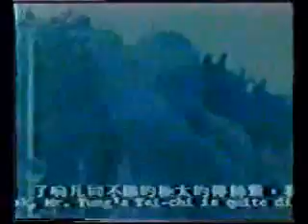吳公儀大戰陳克夫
1954年，吳家太極拳的吳公儀與白鶴派的陳克夫於澳門決戰